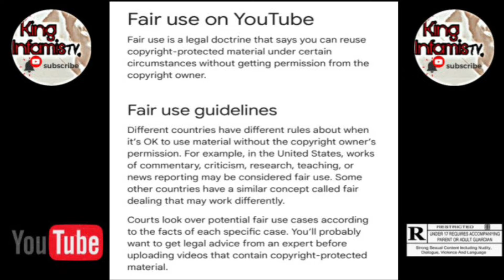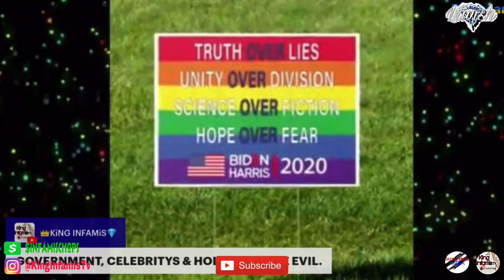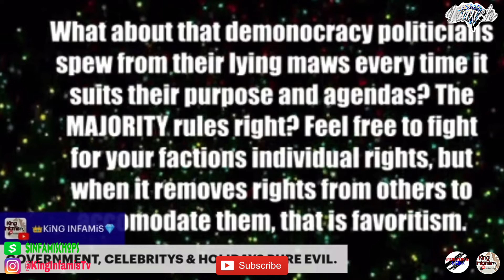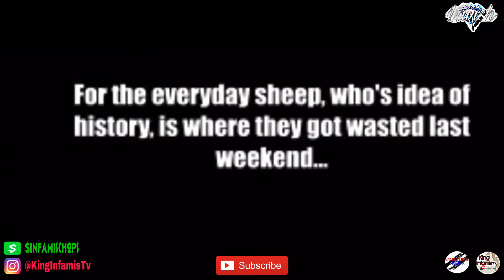The Demoncratic Baphomets Brings In Gay Marriage For The @lgbtqfamily1084 & @BLM ‼️ KingInfamisTv💎😤